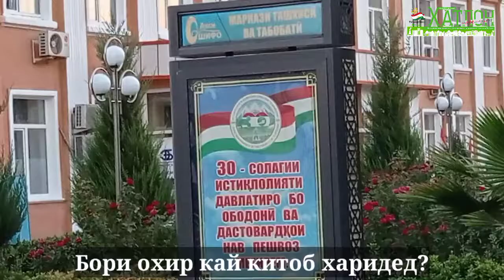Бори охир кай китоб харидед?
4 сентябр Рӯзи китоб аст. Ба ин муносибат рӯзномаи "Хатлон" аз сокинони шаҳри Бохтар суол кард: "Бори охир кай китоб харидед?"